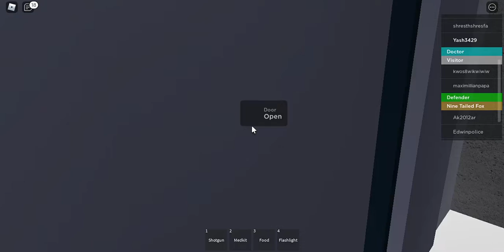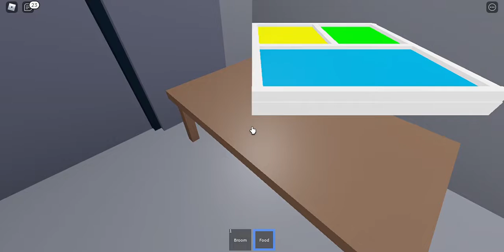I Died by the SCP [ Part 5 ]